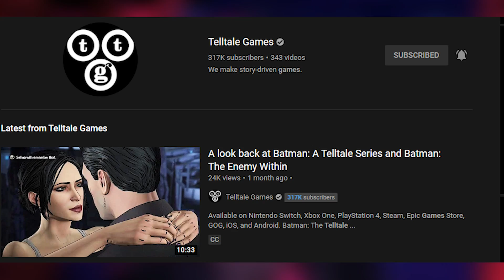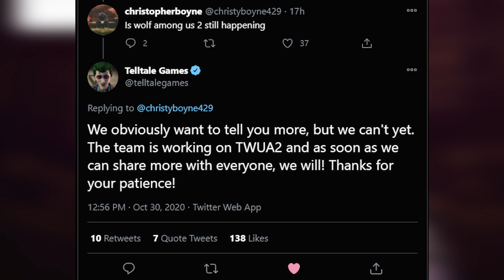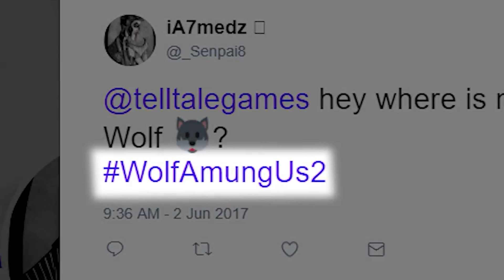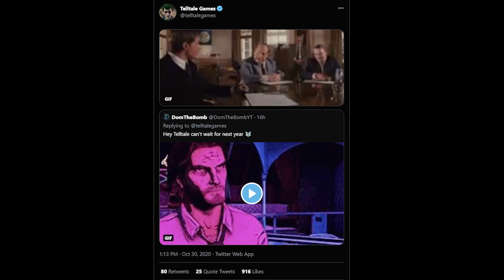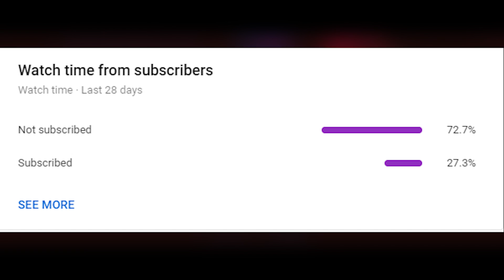The Wolf Among Us:Season 2: TELLTALE GAMES HINTS FANS! (TWAU 2)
It has been over 11 months since The Wolf Among Us 2 Trailer from Telltale Games! Lots of my subscribers and viewers want me to get back to covering the Wolf Among Us Season 2 so here we are! We will discuss the latest Tweets Telltale Games posted in regards to The Wolf Among Us Season 2 and what this means for when we will get news let's discuss!

Bigby and Snow are returning to untangle more mysteries in the much-anticipated sequel to one of Telltale’s most beloved games, The Wolf Among Us. Award-winning voice actors Adam Harrington and Erin Yvette are back to breathe life into the main characters (Bigby and Snow). The lead writer, creative/game directors, and composer of the original game are back for another trip into the dark universe of Vertigo’s Fables graphic novels in The Wolf Among Us 2.

0:00 Introduction to the video
2:20 Telltale discusses The Wolf Among Us 2 on Twitter
2:58 My thoughts on the tweet
3:50 Telltale Responds to my Tweet
4:20 My thoughts on what Telltale said
5:00 Final thoughts on Telltale acknowledging The Wolf Among Us 2

  👍 Snapchat ➜ domthebombyt